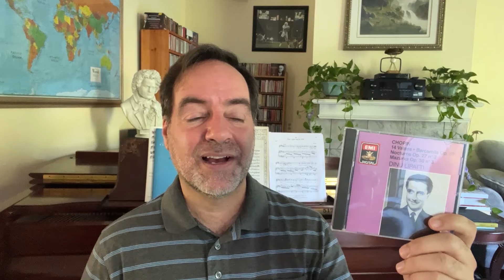The Consensus Reference Recordings of Chopin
Gil Zilkha, singer/collector/music enthusiast

In this installment of Essential Classical Music, I cover the consensus reference recordings of the major Chopin works. This video is taken from my larger video covering the consensus reference recordings of the core classical music repertoire.

Featured works:

Ballades
Etudes
Nocturnes
Preludes
Impromptus
Waltzes